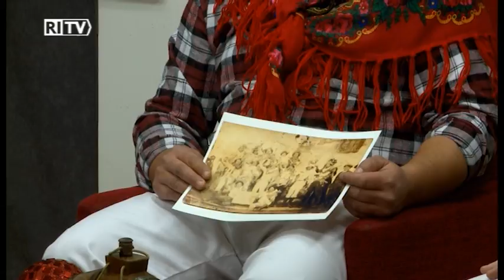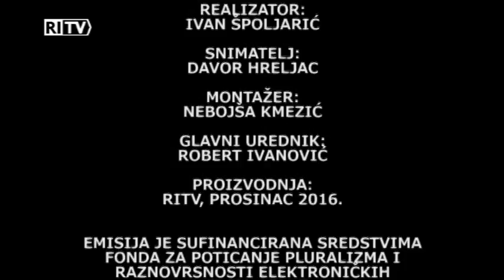KARIKA - S03E27 - UDRUGA BRGUJSKI ZVONČARI - 21.12.2016.